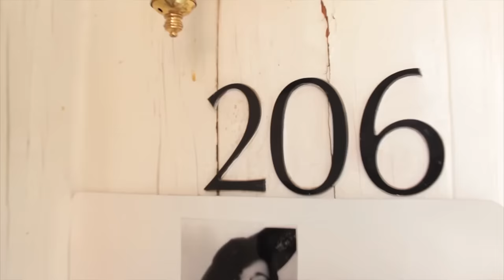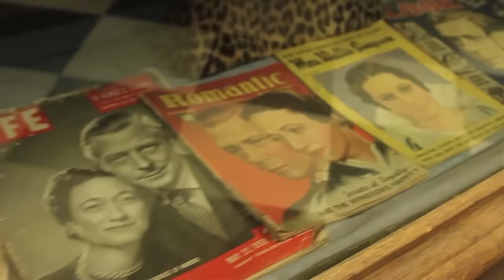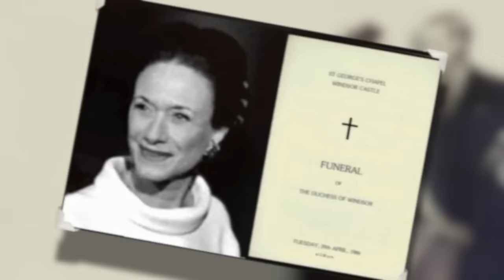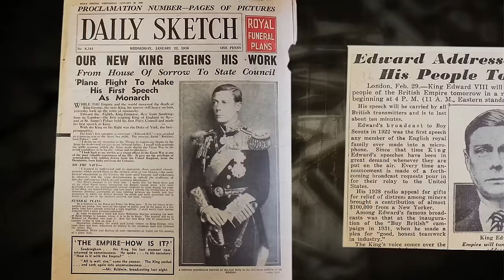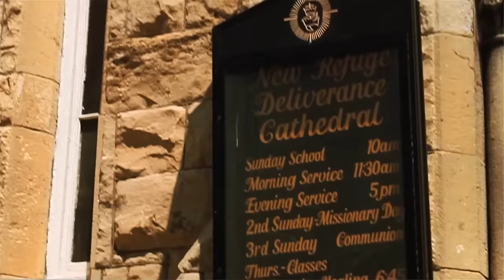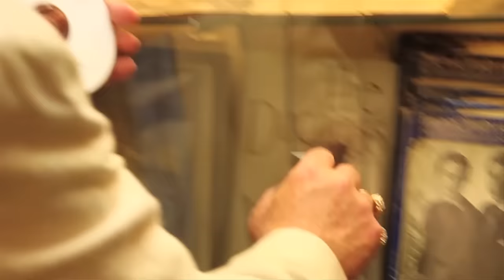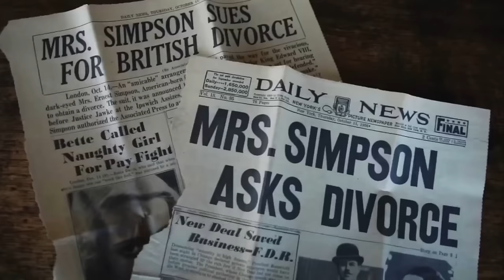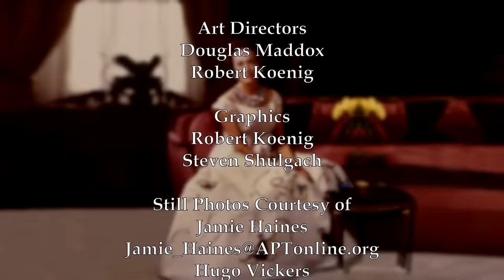Herzogin Wallis Simpson | Britische Königsfamilie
Herzogin Wallis Simpson - Lernen Sie Hugo Vickers kennen, den königlichen Historiker von Königin Elizabeth. Hugos enge Beziehung zur königlichen Familie ermöglicht einen fesselnden Blick auf das, was hinter den Kulissen geschah. Wir erfahren, wie Wallis von den Royals gesehen wurde und intime Details über das Leben des Herzogs und der Herzogin. Wir hören auch von Familienmitgliedern und anderen Personen aus Wallis' Vergangenheit, die eine neue Seite der Geschichte enthüllen, die noch nie erzählt wurde.

Herzogin Wallis Simpson (2017)
Regie: Steve Katz, Douglas B. Maddox
Writers: Douglas B. Maddox, Scott Watkins
Stars: Philip Baty, Diana Daily, Alexandra Deutsch
Genre: Dokumentarfilm
Land: Vereinigte Staaten
Sprache: Deutsch
Release Date: Oktober 11, 2017 (Vereinigte Staaten)
Drehort: Baltimore, Maryland, USA

Synopsis:
Baltimore, wo ein kleines Mädchen, das in einem Reihenhaus in der Biddle Street aufwächst, eine wichtige Rolle bei der Entthronung des Königs von England spielt. Die Bewohner der Straße haben fast vergessen, dass dieses kleine Mädchen zu Wallis Simpson, der großen Liebe von König Edward VIII, heranwuchs. "Diese Frau", wie sie vom Rest der königlichen Familie genannt wird, war diejenige, für die er die Krone wegwarf. Scott und Tom besuchen die Schauplätze ihrer zahlreichen Eskapaden und verblüffen die heutigen Bewohner mit der Nachricht, dass sie mit einer Frau verbunden sind, die den Lauf der Geschichte verändert hat. Lernen Sie Hugo Vickers kennen, den königlichen Historiker von Königin Elizabeth. Hugos enge Beziehung zur königlichen Familie ermöglicht einen fesselnden Blick auf das, was wirklich hinter den Kulissen geschah. Wir erfahren, wie Wallis von den Royals wirklich gesehen wurde und erfahren intime Details über das Leben des Herzogs und der Herzogin. Wir hören auch von Familienmitgliedern und anderen Personen aus Wallaces Vergangenheit, die eine neue Seite der Geschichte enthüllen, die wir noch nie gehört haben.

UNTERSTÜTZT UNS!